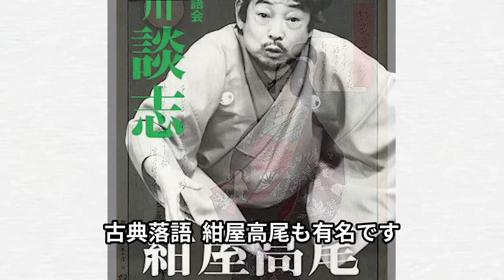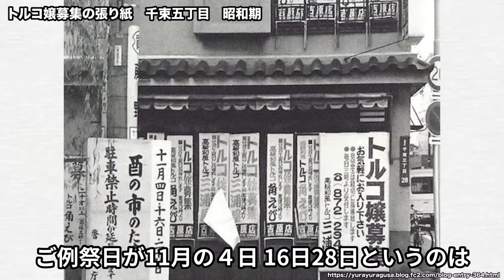【吉原 山谷 なぜ地図から消えた？】ドヤ街山谷はどのように形成され、なぜ消滅したのか？吉原で花魁と遊ぶには一晩いくらかかった？私娼窟、十二階下とは？吉原・山谷の歴史の決定版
浅草の北側、奥浅草を形成する吉原、山谷。明治まで地図に残ってたこれらの町名は消滅しています。なぜ地図から消えてしまったのでしょう？吉原や山谷の成り立ちから現在に至るまでを深堀りしてみました。かつて隅田川から船で吉原通いをしていた男たち、吉原大門へ至る日本堤の風景、山谷労働センター、金町一家、どうして山谷は危ないイメージがついたのか？江戸、明治、大正、昭和と奥浅草の歴史を辿ります。

映画「写楽」

※台本執筆パートナーを募集しています

山谷編集の資料
エコノミーホテルほていやさんのブログ